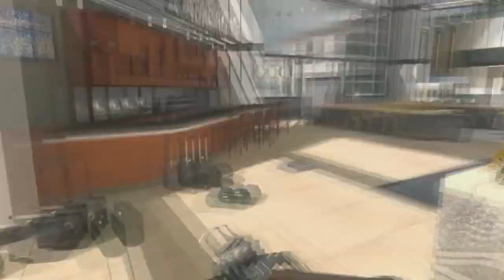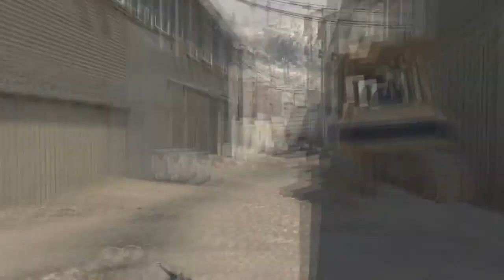General Minus - MW2 - Where's My MarshMallows? (Funny reactions) (Reupload!)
One of my favourites! General Minus team kills some losers on MW2